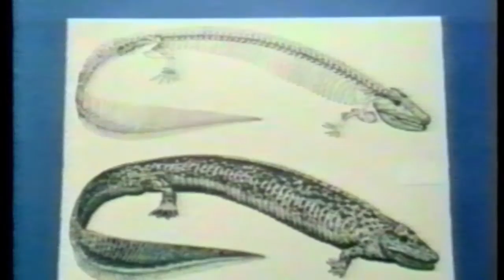Before the dinosaurs came Pholiderpeton!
Long before the dinosaurs, flowers or man came Pholiderpeton.

Pholiderpeton is an extinct genus of amphibian which lived in the Late Carboniferous period (Bashkirian). Pholiderpeton was 2 m in size. You can see the fossil remains of one of these at Cliffe Castle Museum in Keighley, West Yorkshire, England. We made this short animated film for display in the museum.